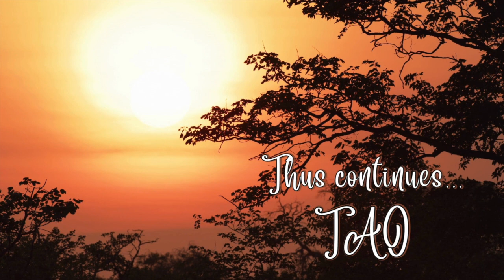Tao Overflows - Master, the Gardener of the Inner (Insights into "Life, Love and Light", Part 3)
Preface: Master, the Gardener of the Inner

Besides the daily overflows, Tao can be joined live on YouTube three times a week:
Saturday, Sunday and Monday
5 am Eastern time
6 am Trinidad
11 am Europe
(summer time +1)
3.30 pm India

"Life, Love and Light" is available at the following link as well as in the Amazon store of any other country: